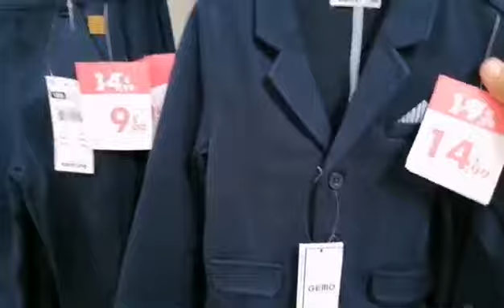GEMO# جديد ملابس الأطفال ،بنات و أولاد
GEMO Les vêtements pour les enfants#